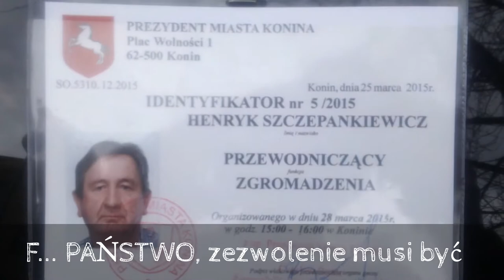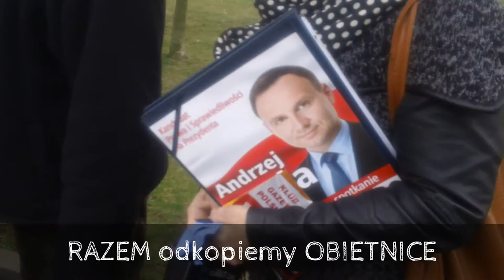ODKOPIEMY OBIETNICE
Akcja społeczna mieszkańców Zatorza, kierowana do prezydenta miasta Konina Józefa Nowickiego - Mieszkańcy przypominają prezydentowi, że 28 marca to Międzynarodowy Dzień bez Kłamstwa